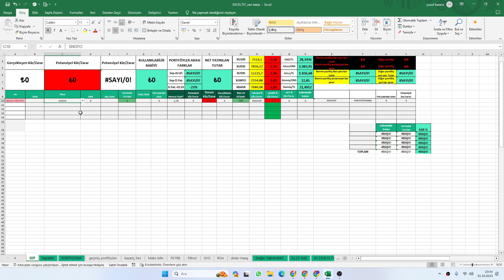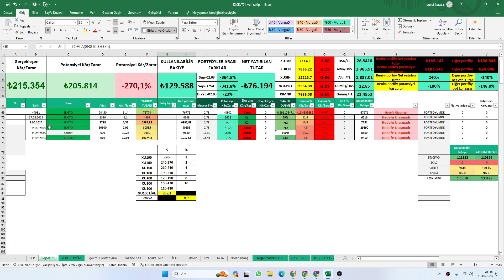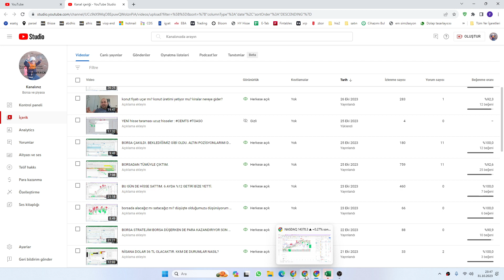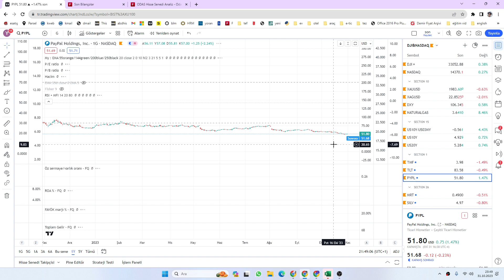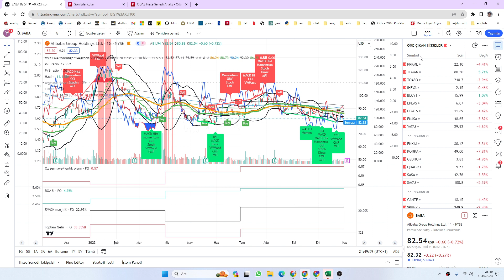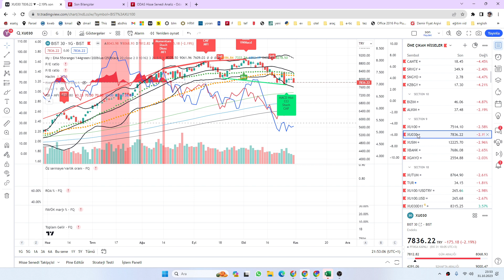BORSA TAHMİN ETTİĞİMZ GİBİ DEVAMEDİYOR PYPAL A GİRİŞ YAPTIK